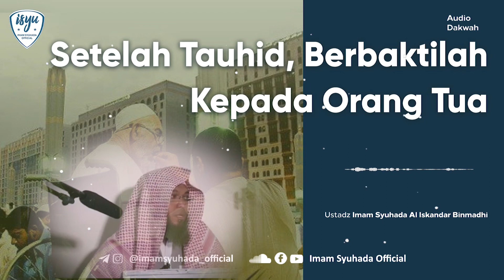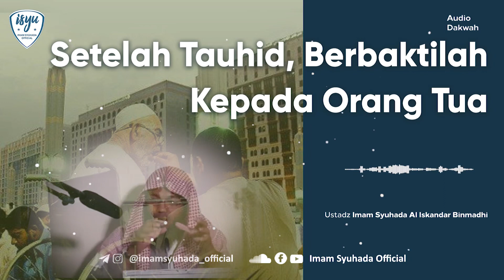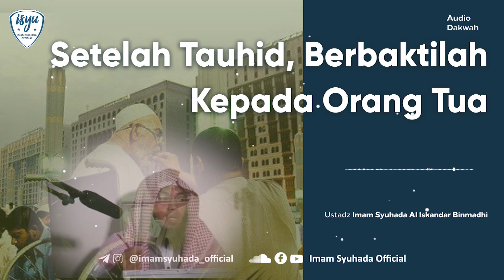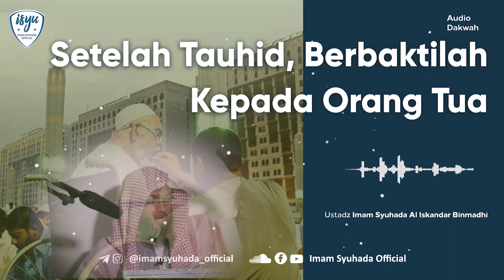Setelah Tauhid, Berbaktilah Kepada Orang Tua - Ustadz Imam Syuhada Al Iskandar Binmadhi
Setelah Tauhid, Berbaktilah Kepada Orang Tua.